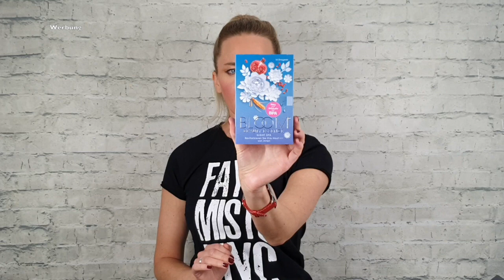UNBOXING: Beauty Box von BEAUTY.at XMAS Box 2019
Diese Beauty Box von BEAUTY.at kostet Euro 34,90 und hat einen Warenwert von Euro 215 (lt. Homepage von BEAUTY.at) Es ist keine Abo Box. Sie erscheint ca. 4-5 mal im Jahr und ist limitiert. Man kann den Inhalt und Infos zu den einzelnen Produkten aus der Box bereits im Vorfeld sehen. Der Versand innerhalb Österreichs ist kostenlos. Bei Bestellungen aus Deutschland kommen Euro 8,00 Versandkosten dazu. Die Box ist immer innerhalb weniger Tage nach dem Verkaufsstart ausverkauft. Es ist eine Box für Kurzentschlossene ;-)

Danke!

PS: die Box habe ich selbst gekauft, es handelt sich daher um unbezahlte Werbung